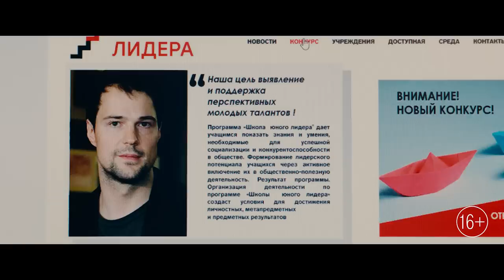Новый трейлер главной авантюрной комедии лета МОЛОДОЙ ЧЕЛОВЕК. Смотрите во всех кинотеатрах страны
В ролях:
Павел Табаков
Ингрид Олеринская
Данила Козловский
Данила Поперечный
Rakhim
Валентина Ляпинa
Ксения Кутепова
Елена Ксенофонтова

Режиссёр и автор сценария:
Александр Фомин

Продюсеры:
Илья Найшуллер,
Екатерина Кононенко,
Дмитрий Литвинов,
Рубен Адамян

Ваня Ревзин (Павел Табаков) к своим тридцати годам, несмотря на золотую медаль в школе и красный диплом МГУ, оказался на дне: жена ушла к КМС по боксу, с убогой работы в банке уволили, а до закрытия ипотеки за маленькую студию в человейнике – годы боли и страданий. В момент отчаяния Иван узнает, что его ушлый одноклассник-двоечник Коля (Данила Козловский) стал преуспевающим бизнесменом и объявил конкурс для старшеклассников с многомилионным призовым фондом. Ваня, который выглядит сильно моложе своих лет, и которому даже алкоголь продают только по паспорту, решается на аферу. Он сбривает бороду, подделывает документы и едет на соревнование с уверенностью, что жизненный опыт легко одолеет молодость.